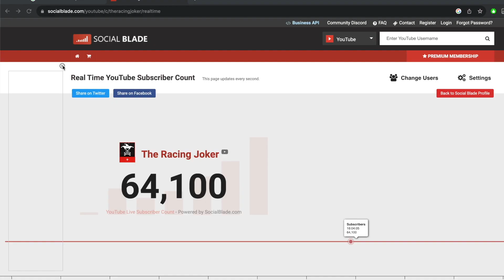Furious 7 has AWFUL Dialogue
The time has come once again

My Glasses are Ray Bans RB3684CH Green lens silver frame chromance

Cars (The Vision Board):

-2015 Subaru WRX - Purchased May 25th, 2017 (Age 19) [SOLD]
-2006 BMW M3 - Purchased December 19th, 2020 (Age 22) [NEVER SELLING]
-2021 Ford Mustang GT Premium - Purchased April 25, 2022 (Age 23) [SOLD]
-1998 Nissan Skyline ER34/HR34 Coupe - To Be Purchased
-S550 Ford Mustang Shelby GT500 - To Be Purchased
-A80 Toyota Supra Targa - To Be Purchased
-Lamborghini Huracan TT - To Be Purchased
-Audi R8 V10 Supercharged - To Be Purchased
-Lamborghini Aventador on HRE Vintage 501 - To Be Purchased
-2015 Aston Martin V12 Vantage S w/Velocity AP Headers, Sport Cats, and Xpipe
-Ferrari 488 Pista - To Be Purchased
-McLaren P1 HDK - To Be Purchased